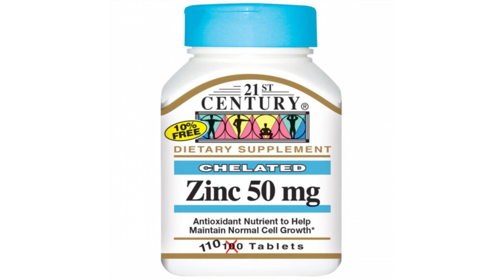21st Century Zinc, 50 mg, 110 Tablets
Тип: Цинк / Форма выпуска: Таблетки / Пол: Унисекс / Количество в упаковке: 110 таблеток